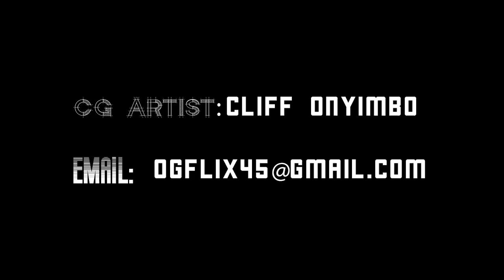Contact!!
Side stepping boots